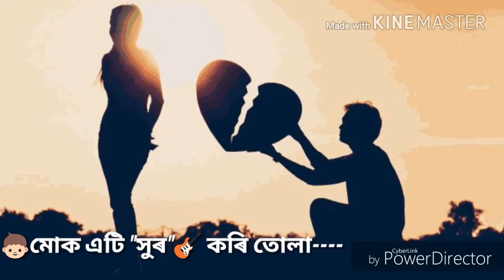July 4, 2018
Papon ...love status...💝